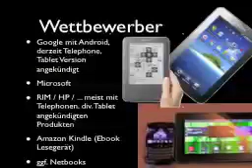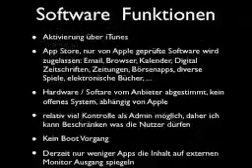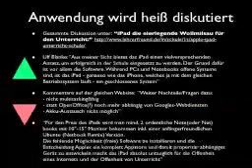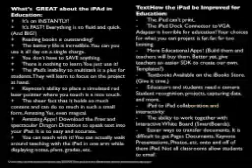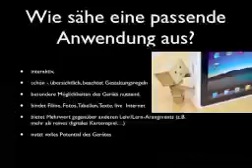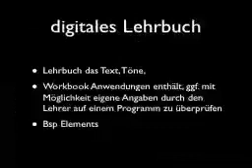iOS Geräte in der Wirtschaftslehre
Vortrag im Seminar Digital Medien in der Wirtschaftslehre zum Thema Ipad in der Wirtschaftslehre